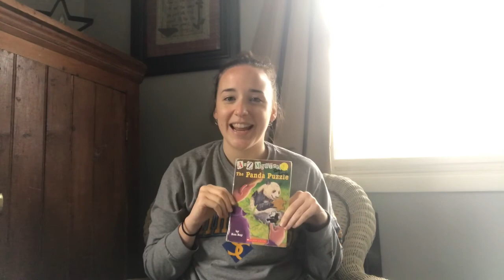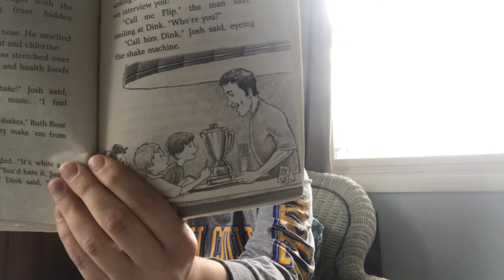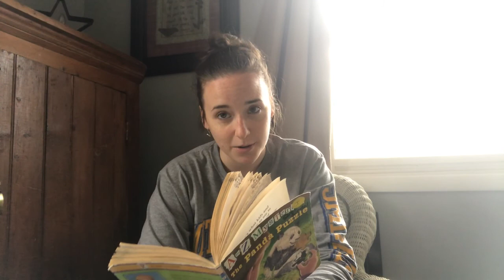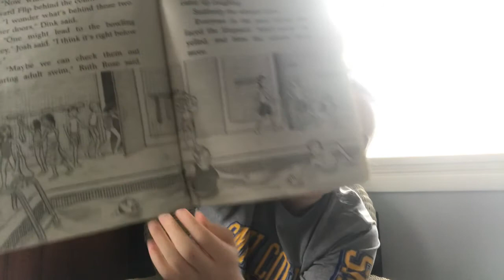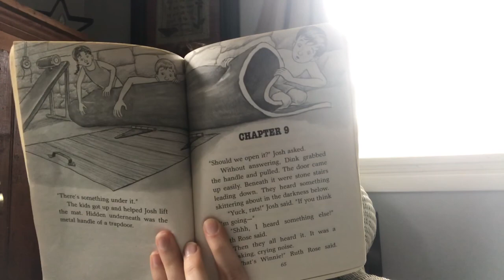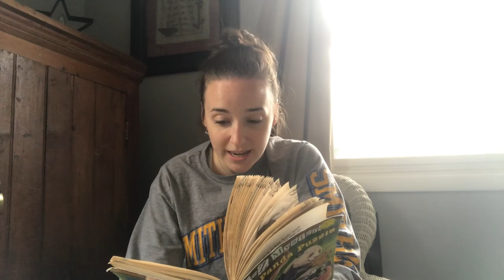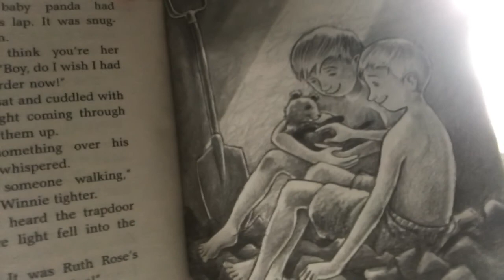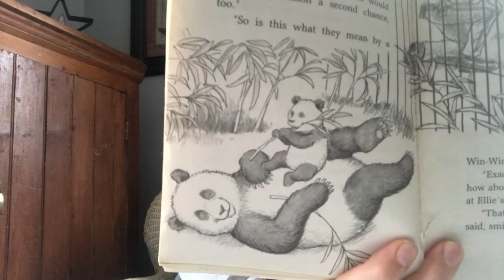The Panda Puzzle -Part 2